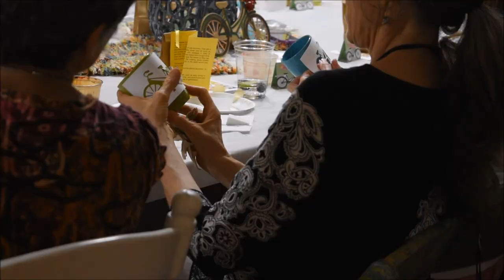KIM'S BIRTHDAY PARTY | Susan Walker Art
Our latest Private Event!
Thanks Kim for sharing your big day with us!

Kim invited 17 of her friends to celebrate her birthday. Susan Walker Art created a custom bike design for a paint a long mug with her friends.They ate, shared how they all know Kim, painted and laughed A LOT!
Call us and we too can design a gathering for you too! No minimum attendance required.

BOOK YOUR OWN SPECIAL OCCASION IN OUR LOCATION OR YOURS!